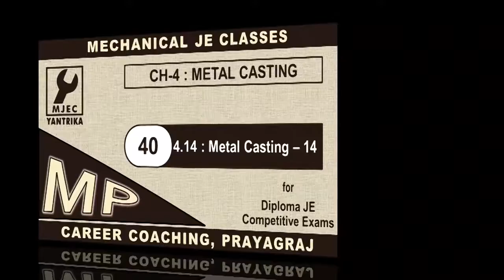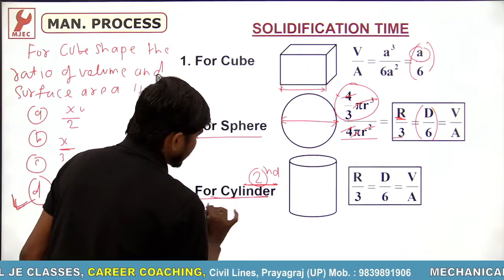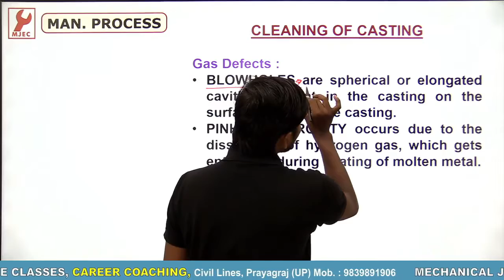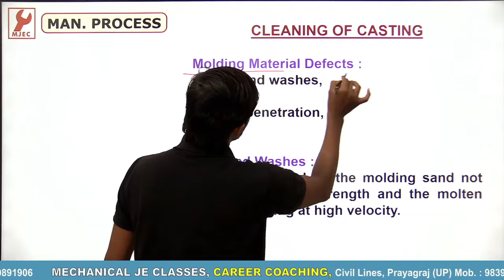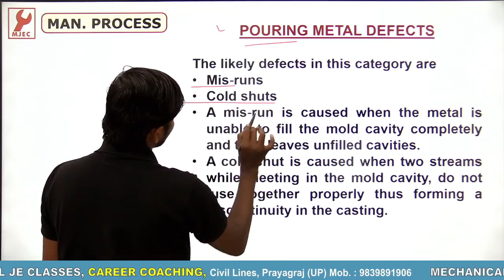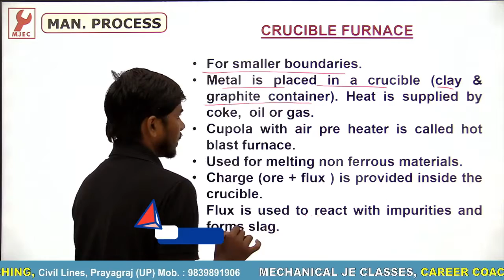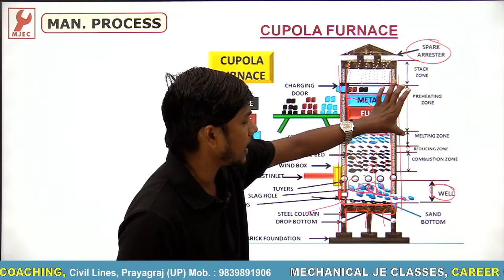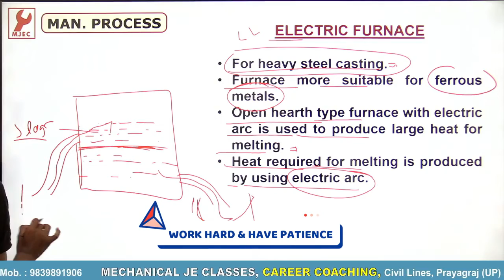C-40 : Metal Casting - 14 By Er. S. B. Patel